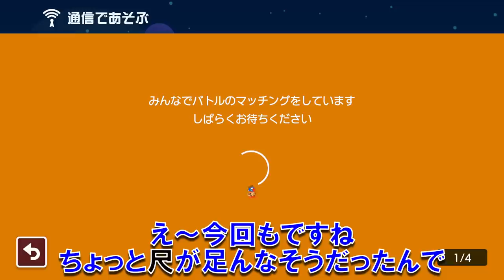このゴールの埋め方は笑うwww『マリオメーカー2』